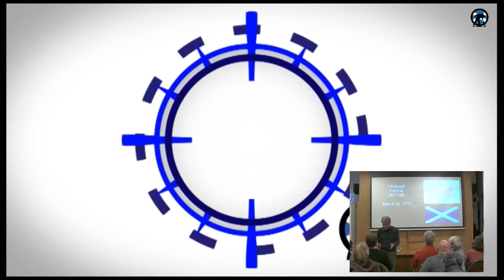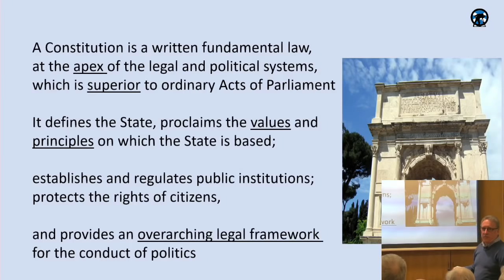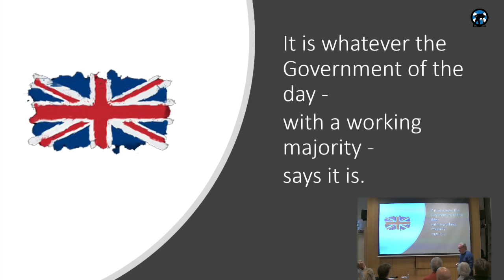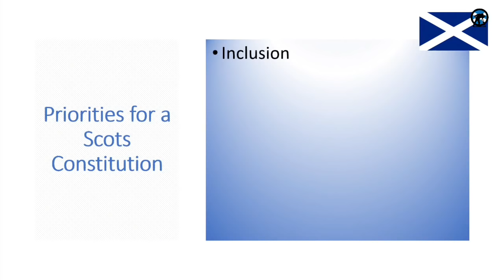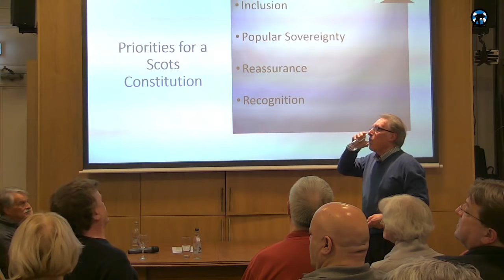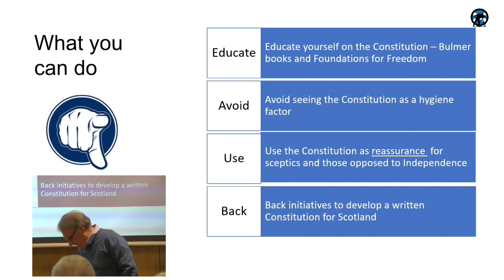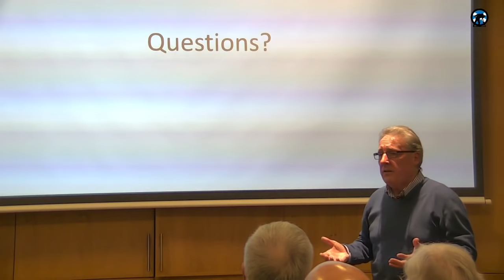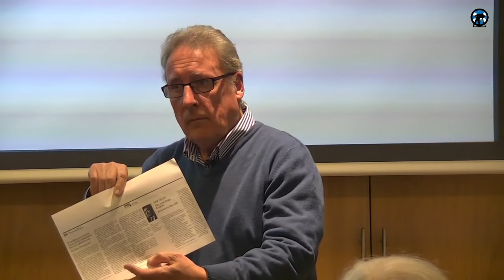All You Want to Know About Constitution but were afraid to ask: John Drummond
John Drummond "All You Want to Know About Constitutions but Were Afraid to Ask"

Find out from THE expert, John Drummond why drafting a Constitution is key as we make the case for Scotland to progress towards Independence. Be inspired! On Friday 22nd March commencing at 7.30 pm. prompt we welcome our speaker, John Drummond. Come and hear John Drummond talk about why Scotland needs a written constitution. The Constitutional Commission is a charity registered in Scotland for the promotion of democratic citizenship and for constitutional education and research, founded in 2005 by John Drummond (former Convenor of the Independence Convention) and Canon Kenyon Wright (former Convenor of the Scottish Constitutional Convention). The Scottish Constitutional Commission conducts research and advocacy on the establishment of a liberal and democratic Constitution for Scotland based upon the sovereignty of the Scottish people. The work of the Constitutional Commission starts from three axioms. Firstly, that legitimate sovereignty in Scotland resides in the "whole community of the realm", and not in the Queen-in-Parliament at Westminster. Secondly, that a written and entrenched Constitution, endorsed by the whole community, guaranteeing the rights of citizens, and delimiting the powers, duties and responsibilities of the institutions of State, is necessary in order to establish the right relationship between the State and the people in a liberal democracy. Thirdly, that liberal democracy cannot exist merely in procedural terms, but must be sustained by civic, humane and democratic values. If you would like to attend this event please email your name to Irene Beavis at the following email address: This is likely to be a very popular event and places will be given on a strictly first come first served basis.